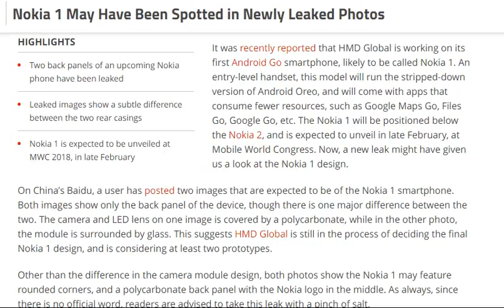iVoomi i1, i1s With Dual Rear Cameras Launched